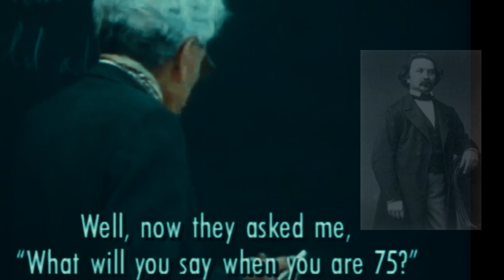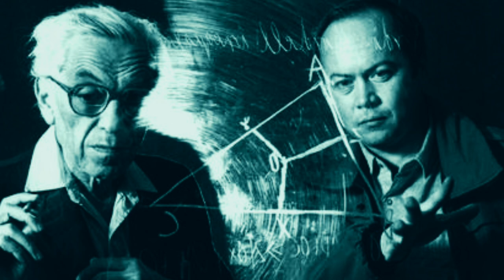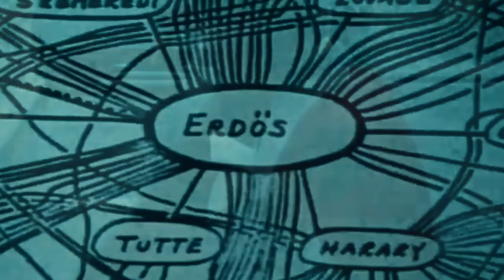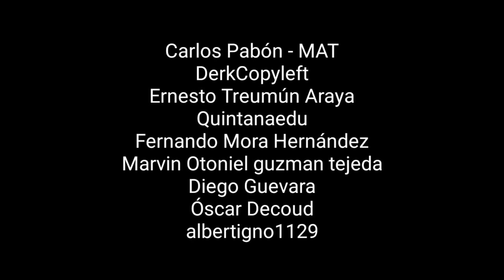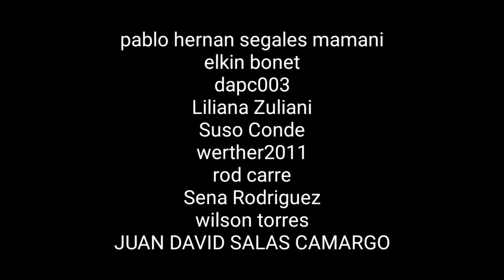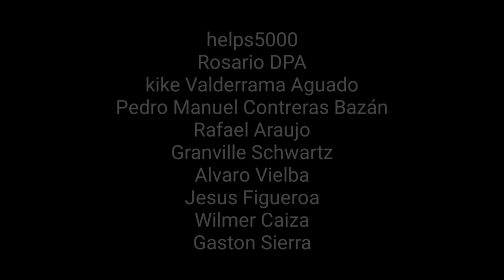LA MÁQUINA DE HACER MATEMÁTICAS | Paul Erdős | MATEMÁTICO VIAJERO | N. BOURBAKI | MAGO DE BUDAPEST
El matemático húngaro Paul Erdős  fue un niño prodigio. Gran parte de su educación le fue proporcionada en casa por sus padres, que eran profesores de enseñanza secundaria. Muy joven obtuvo el grado de doctor en Matemática por la Universidad Pázmány Péter de Budapest y resolvió de una manera tan simple y elegante varios problemas complejos de teoría de números que Issai Schur, uno de los matemáticos más importantes de los años treinta, le puso el sobrenombre de Zauberer von Budapest, es decir, el mago de Budapest.

Comenta, puedes hacer sugerencias para futuros videos.